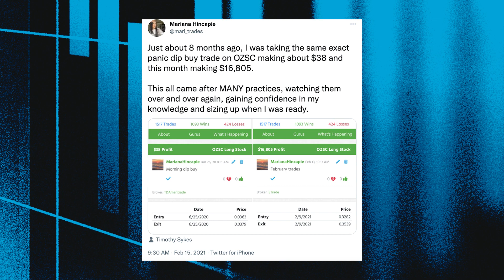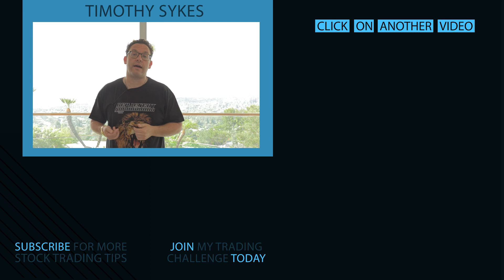Master the "Buy the Dip" Trading Strategy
⭐️ Ready to take your trading education to the next level?

Dip buying is one of my favorite strategies ... It’s also a top strategy for millionaire traders Jack Kellogg, Kyle Williams, and Mari. We’ve all had our share of wins and losses from this pattern … Timing is key. How can you master it? Find out…

🔴 FULL DESCRIPTION:

Jack and Kyle took 6-figure losses trading this strategy. That’s why it’s important to stay safe!

Trading doesn’t have to be as scary as it sounds. That’s why I’m sharing how you can master the dip buy strategy by learning…

When it’s good to enter a dip buy position…

When to add to a position…

How to make trading less scary.

The four mistakes new traders make and how to avoid them.